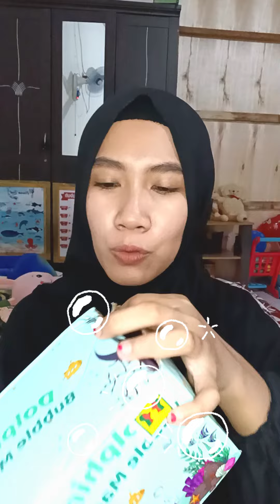UNBOXING MACHINE BUBBLE | CARA MENGGUNAKAN MESIN GELEMBUNG BENTUK IKAN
SELAMAT DATANG DI CHANNEL @namakushaci

INI TUTORIAL MENGGUNAKAN GELEMBUNG AJAIB BENTUK IKAN YAAAA